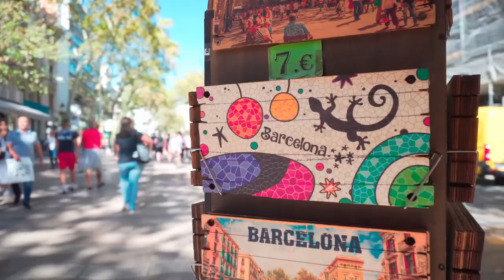City of Barcelona